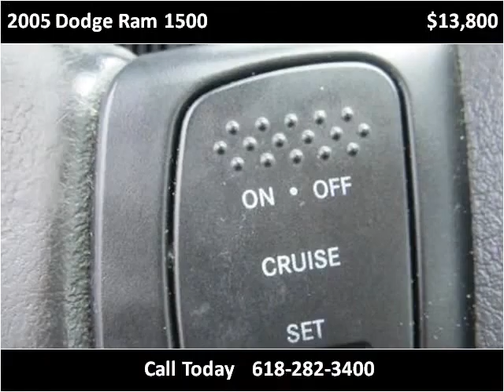2005 Dodge Ram 1500 Used Cars Red Bud IL